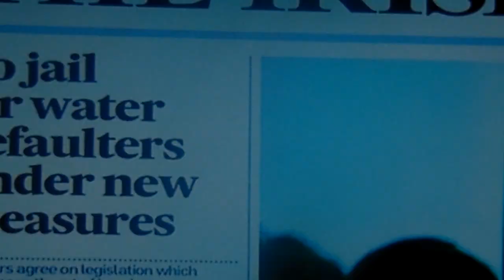Vincent Browne never got his waters pack